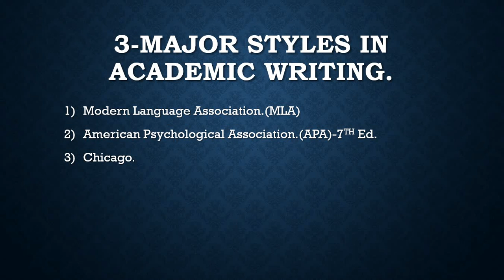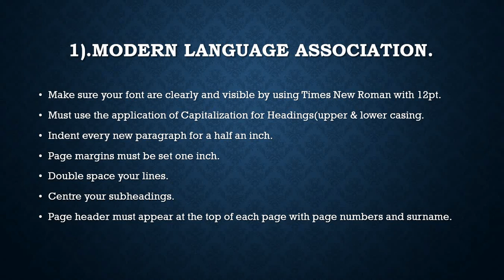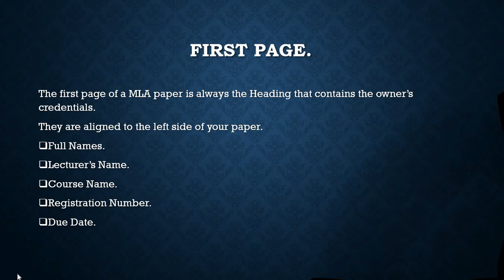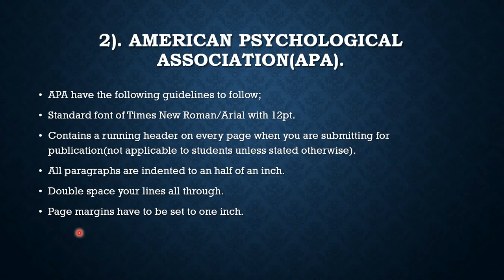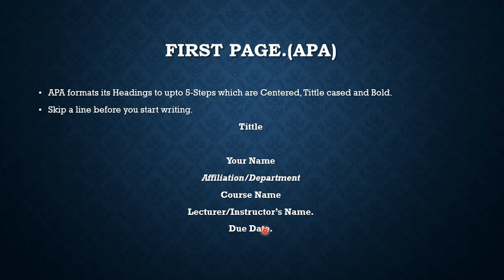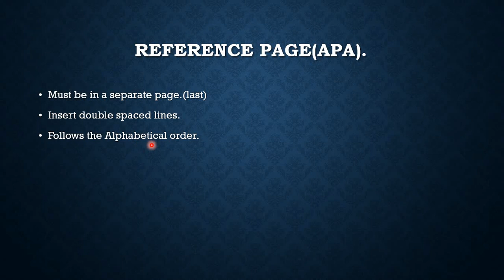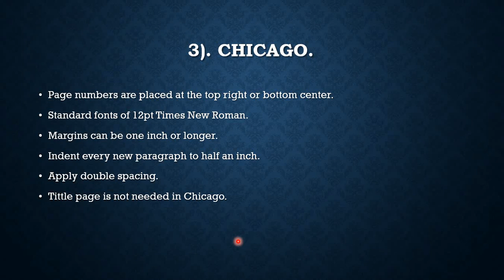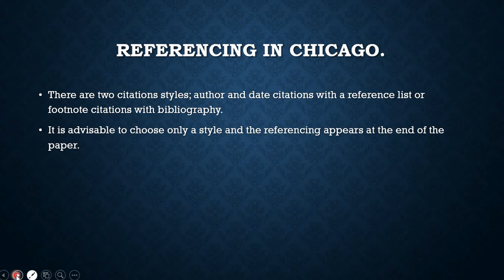Academic Writing Part 2//MLA, APA, CHICAGO||Online Writing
Welcome to our second part of ACADEMIC WRITING and in this video we are privileged to discuss the THREE common format in ACADEMIC WRITING.
FORMATS;
1. Modern Language Association (MLA)
2. American Psychological Association (APA)
3. CHICAGO.